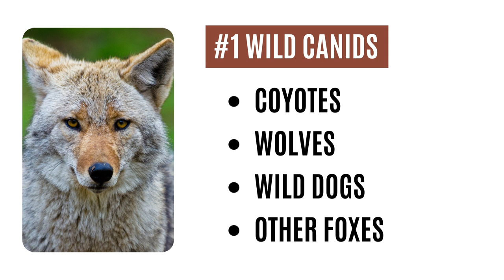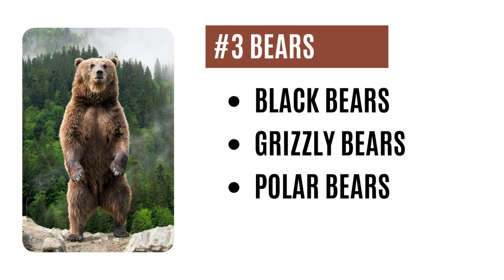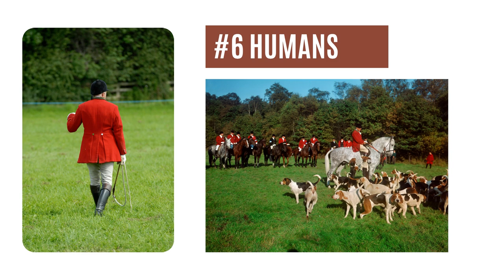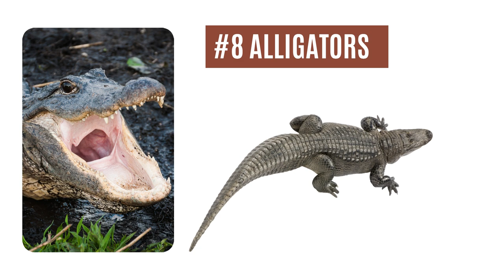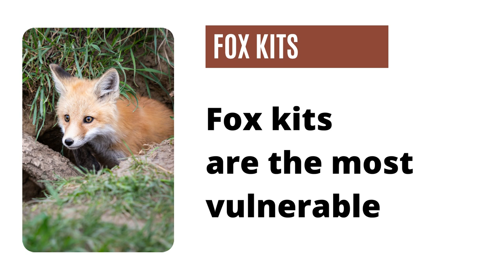What Eats A Fox UPDATED List of Fox Predators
🦊 This is an updated version of what eats a fox, a list of fox predators. Foxes are known as predators, but they also get preyed on by predators that are bigger, faster, and stronger.

0:00 Chapters
0:37 Wild Canids
1:22 Big Cats
2:00 Bears
2:46 Wolverines
3:22 Badgers
4:03 Humans
4:46 Birds of Prey
5:31 Alligators
6:06 Fisher Cats
6:44 Fox Kits

📚 Recommended reading

🦊 Red fox: The Catlike Canine:

🌎 Favorite Products

🦊 I Just Really Like Foxes, OK? Shirt:

🦊 Fox Comforter and Plushie:

📝 Additional Resources

What eats a fox? Bears, wild canids, big cats, birds of prey, these all prey on foxes. Fox kits are the most susceptible since predators will prey on them when the fox parents are off hunting for food or looking for a new den.